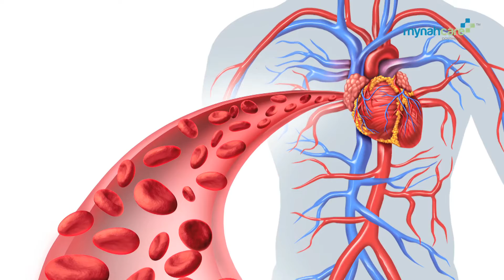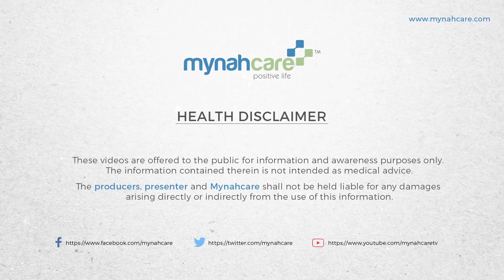ब्लड प्रेशर कन्ट्रोल करने के आसान उपाय | 10 Herbs To Control High Blood Pressure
Blood pressure is the measurement of the force exerted by blood, pushing outwards on your arterial walls. When the force of the blood flow is high over time, damage occurs. This stretches the tissue that makes up the walls of arteries beyond its healthy limit.